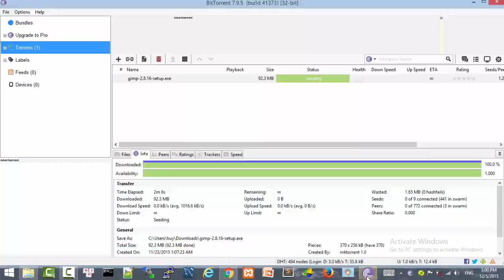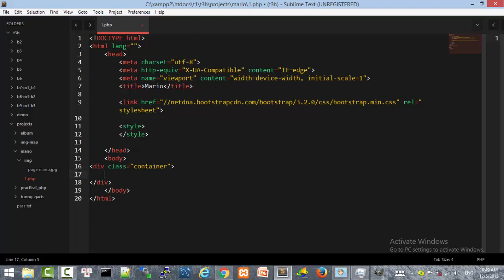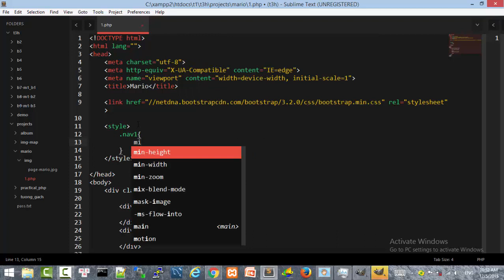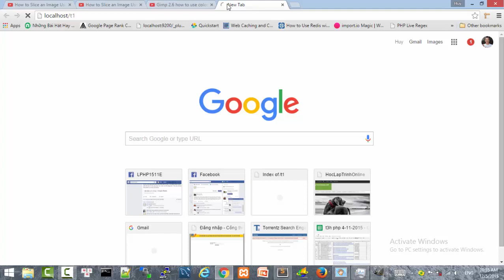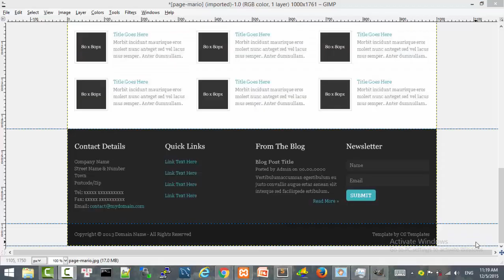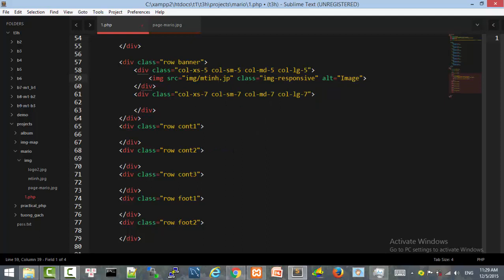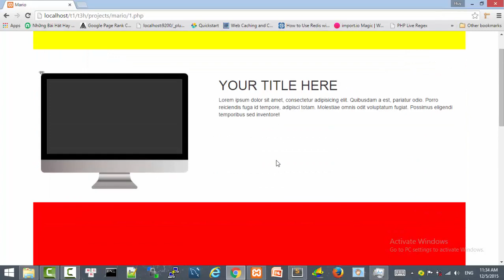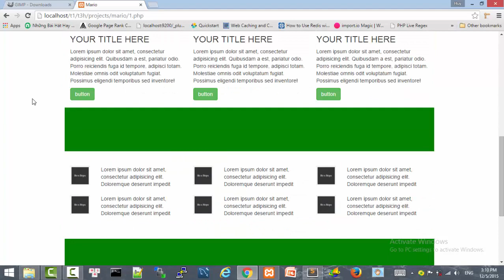Cắt web dùng GIMP và Bootstrap